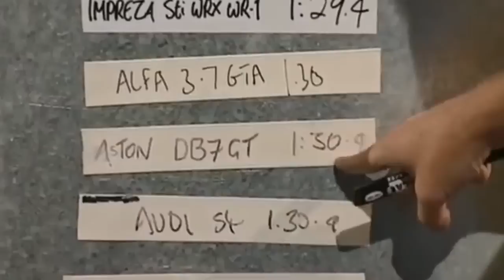Top Gear Funny Moments - Season 1 to Season 5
All the funny moments from Season 1 to Season 5

Like this video if you enjoyed this TopGearOuttakes from TopGear.